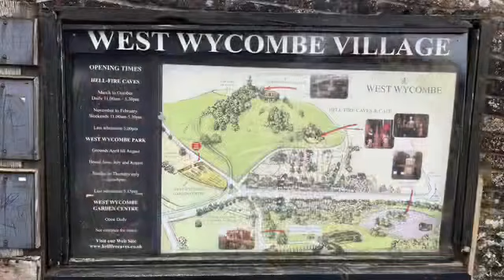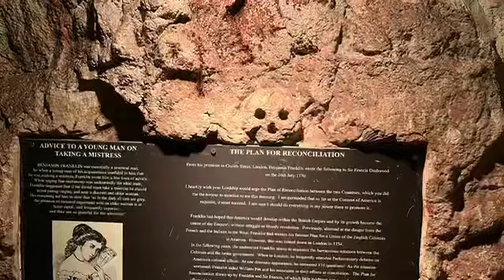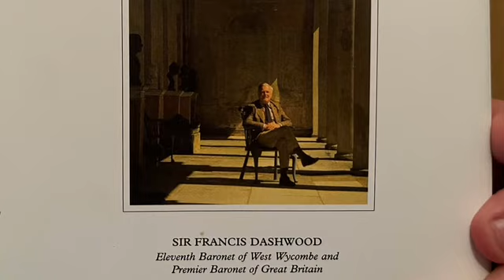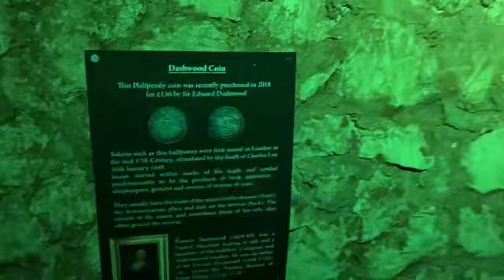The REAL Hellfire Club - mysterious rituals held in creepy historic caves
A trip to the murky depths of the Hellfire Caves - possibly the meeting place infamous Hellfire Club, a secret society that could have sowed the seeds of the American Revolution and shaped the world we live in today. Plus an alleged haunt for ghostly apparitions.

SuperThanks are most appreciated!

You can also support content creation on the Hidden History Channel, on YouTube, for less than a cup of coffee a month, by visiting SubscribeStar